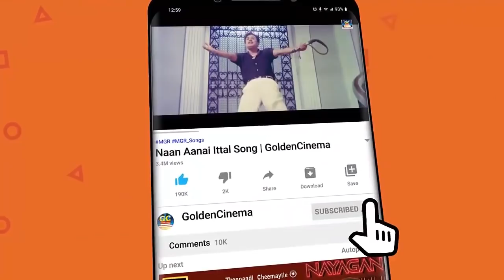மனதை தொட்ட மிக முக்கியமான 15 காதல் பாடல்கள் | Kadhal Padalgal | Old Love Songs | HD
Movies
ShortFilms
Special Programs
Events
Movie News